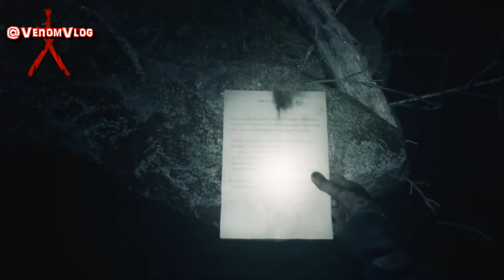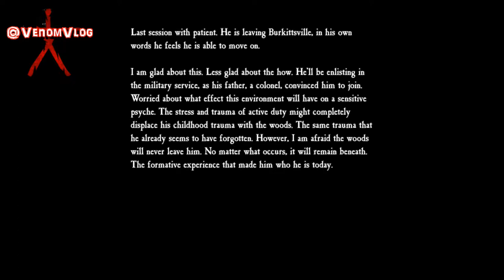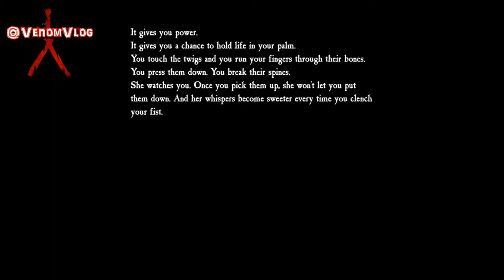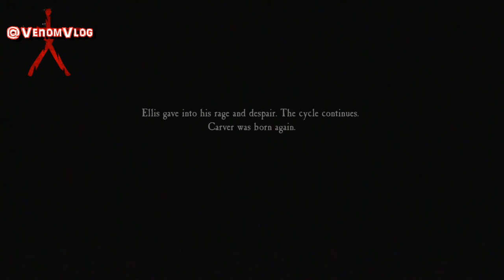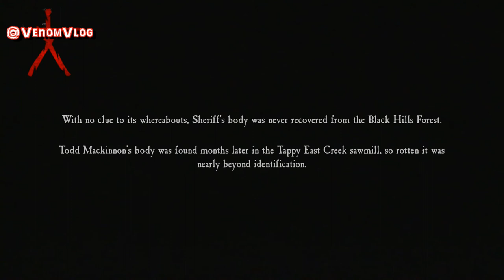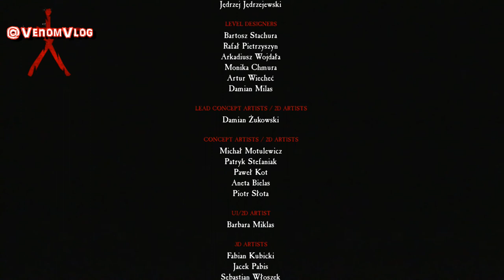Blair Witch Game: Part 4